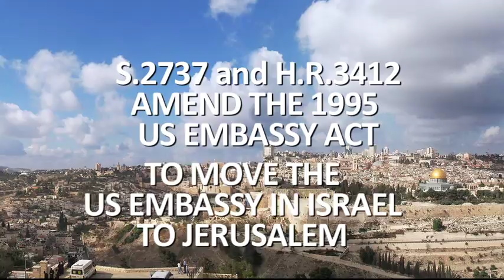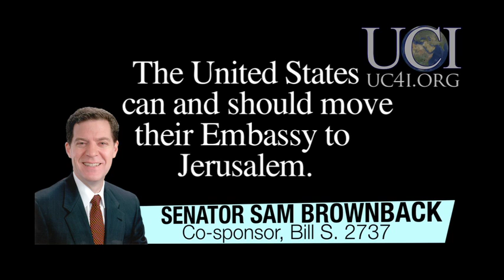UCI Jerusalem Day Celebration Pt. 2 of 4 - Senator Sam Brownback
UCI (the Unity Coalition for Israel) presents part 2 of a Celebration of Jerusalem Day. UCI CEO and Founder, Esther Levens, recently spoke with Kansas Senator Sam Brownback. He shared his feelings about Jerusalem with us and, offered his thoughts on Jerusalems importance of the city and the celebration.

He also spoke to the Senate Bill S.2737 which he co-sponsored and which will finally affirm Israel's capital, Jerusalem, with a long overdue move of the US Embassy in Israel from Tel Aviv to its rightful place in Jerusalem.

for more info regarding the US Embassy move in Israel.

Since July 1991, the Unity Coalition for Israel (UCI) has educated and motivated people to action in support of Israel. UCI is alliance of Christian and Jewish organizations and individuals work together to insure the sovereignty, safety and security of Israel, Americas only reliable democratic ally in the Middle East.